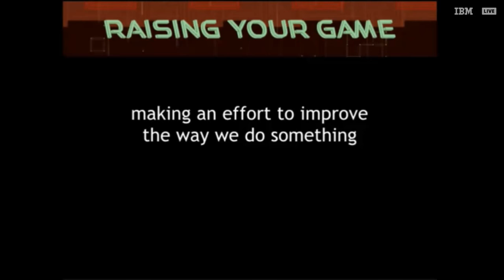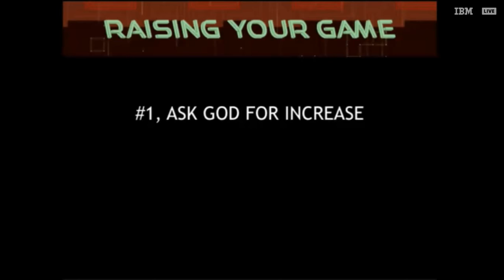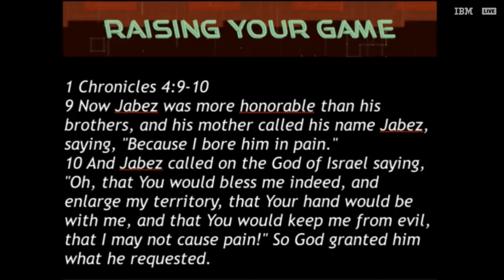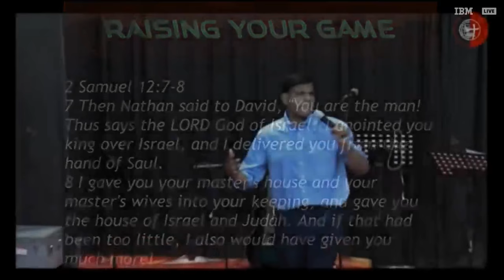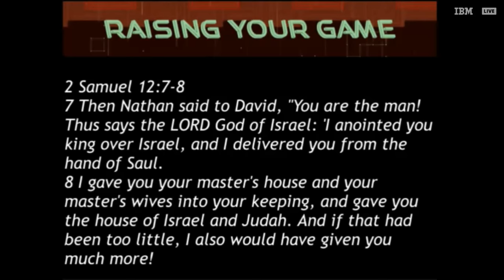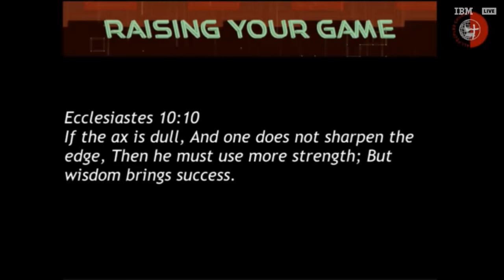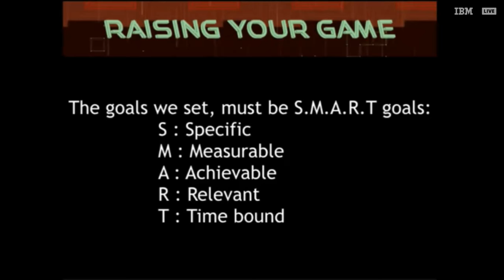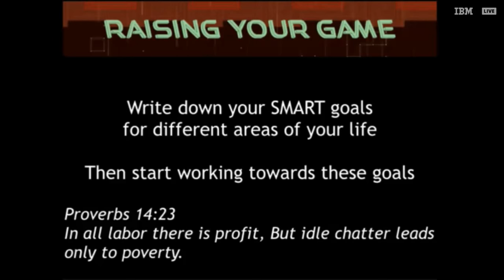28th January 2018 - Sermon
Regret poor / no audio in between due to technical issues...